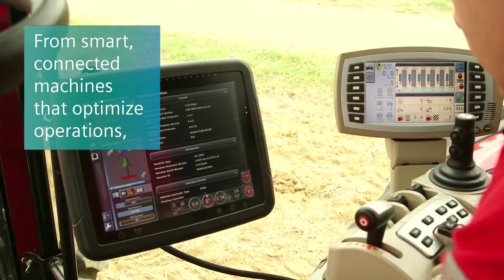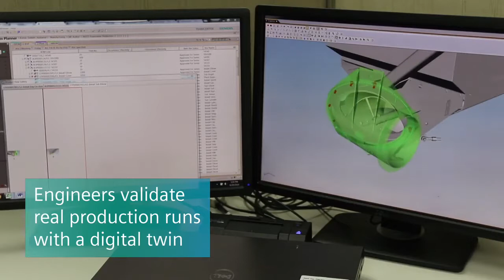Industrial Machinery and Heavy Equipment Siemens Digital Industries Software